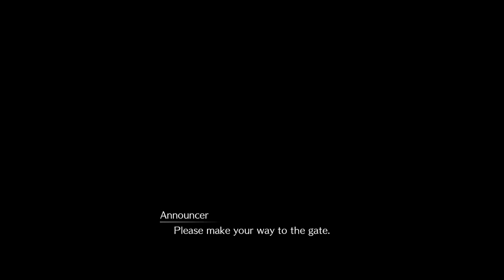Ark Plays Final Fantasy VII Remake Part 19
A "hand massage"? Uh huh...